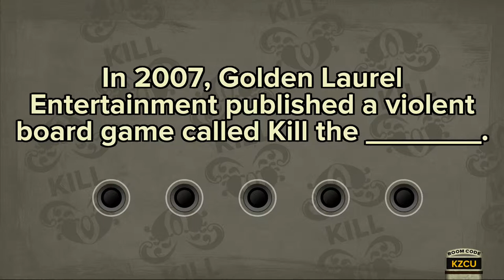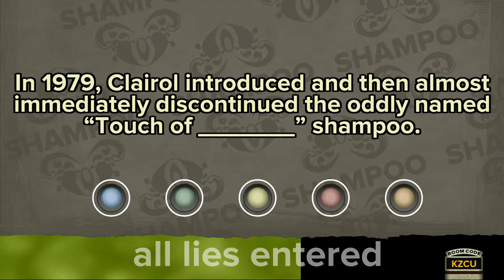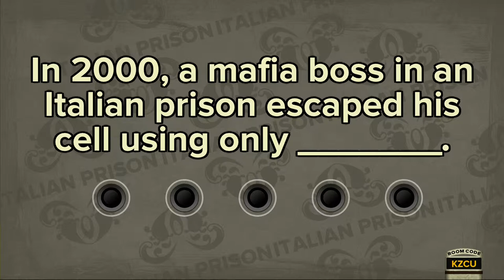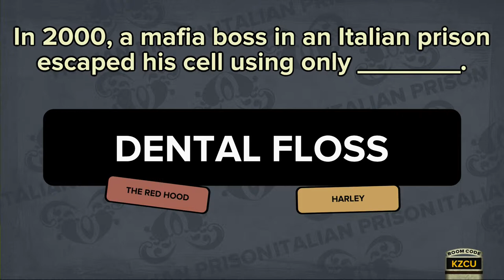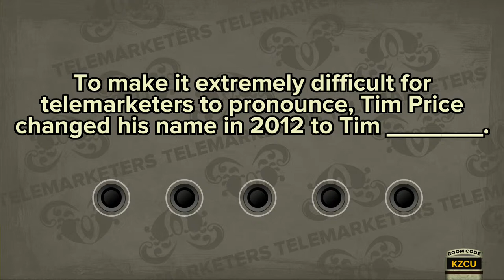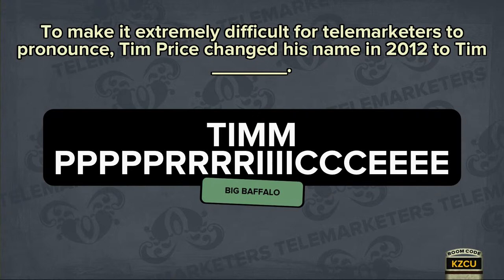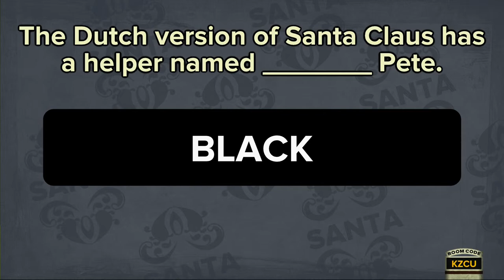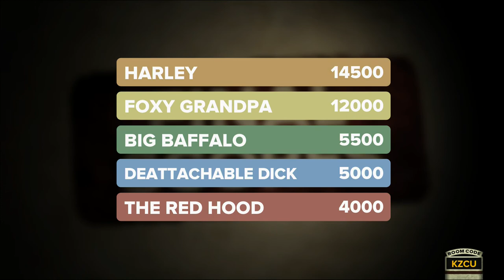Fibbage! - Fun Play Friday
TLC go crazy in the first installment of Fibbage! The great fool-your-friends-because-your-lying-game! We HIGHLY recommend you try this game out!

GET LOUD!